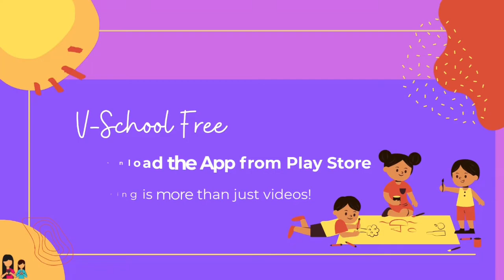8th | Science | Chap 17 | Man-Made Material | V4 | V-School